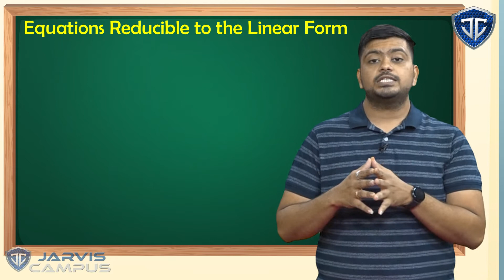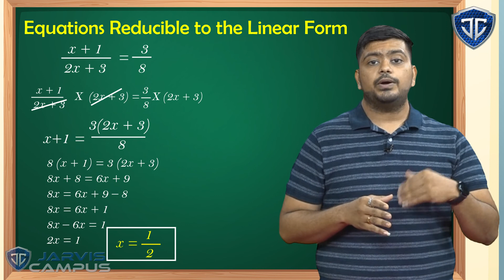STD 8 chapter 2 Equations Reducible to the Linear Form